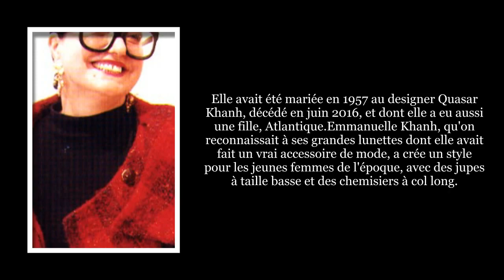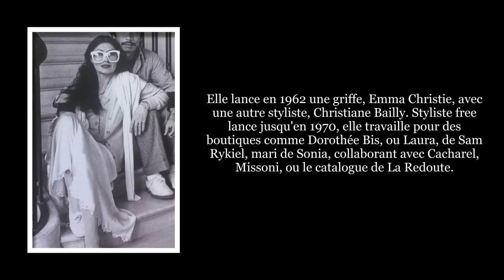Emmanuelle Khanh meurt âgé de 79 ans styliste français